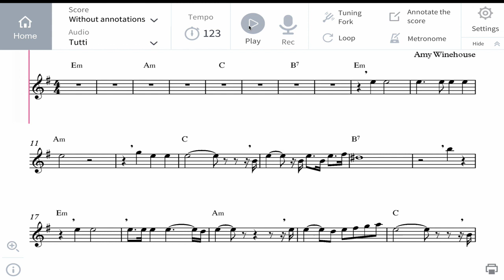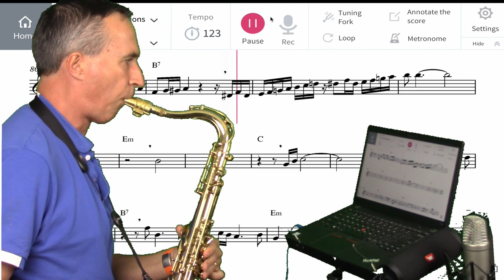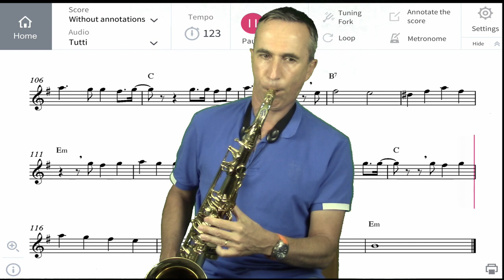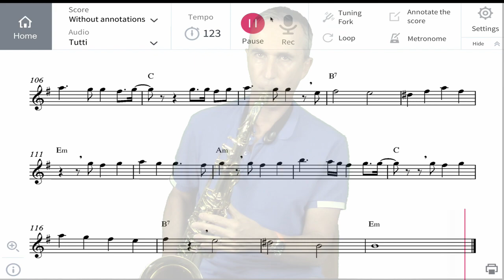Back to Black | Amy Winehouse (feat. Tomplay) | Tenor saxophone cover | MexSax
I do not monetize my channel . Thanks for your support via Paypal
If you liked this Tomplay App demo, I offer you a 30-day free access !
1. ), then click on "Go Premium" on the top part of the page.
2. Select the monthly or the yearly subscription offer.
3. Register and create your account.
4. You will have unlimited free access to the whole Tomplay catalogue for 30 days!